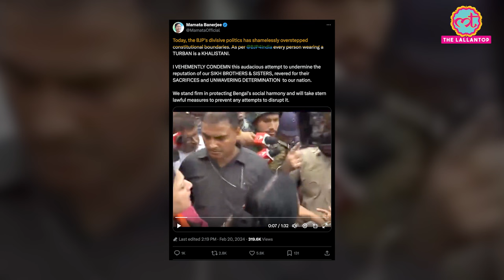'क्योंकि पगड़ी पहनी है तो खालिस्तानी' बंगाल में IPS अधिकारी BJP MLA को बुरा तरह भड़के, Video Viral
West Bengal chief minister Mamata Banerjee on Tuesday shared a video on her X (formerly Twitter) handle in which a police official from her state was heard accusing Bharatiya Janata Party cadre of calling him a ‘Khalistani’.

Jaspreet Singh, the IPS officer who was deputed at Dhamakhali to prevent West Bengal leader of opposition Suvendu Adhikari from visiting restive Sandeshkhali in North 24 Parganas district, got agitated after a group of activists of the saffron party allegedly hurled the 'Khalistani' jibe at him. Watch the video to know more about it.